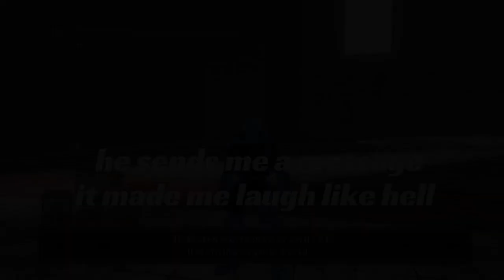Darksouls2: hatemail hunt